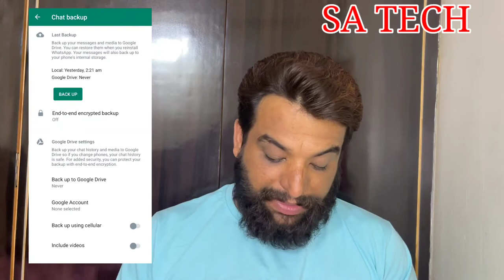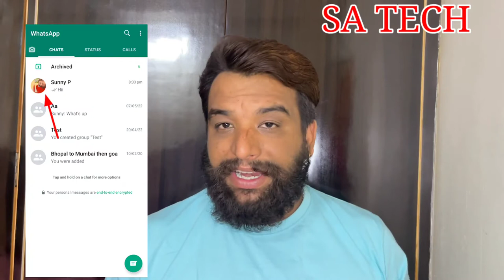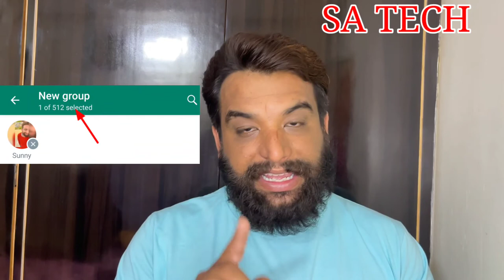Top 5 Whatsapp New Upcoming Features 2022